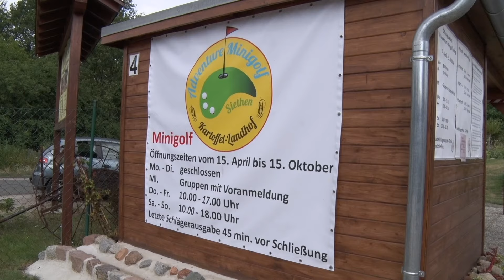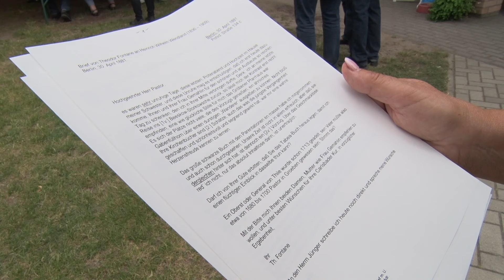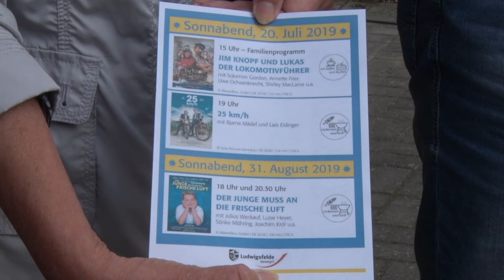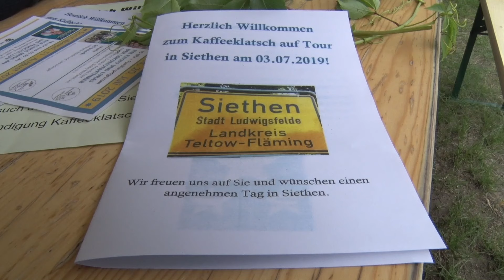KAFFEEKLATSCH ON TOUR IN SIETHEN